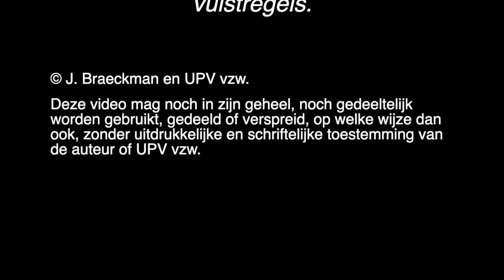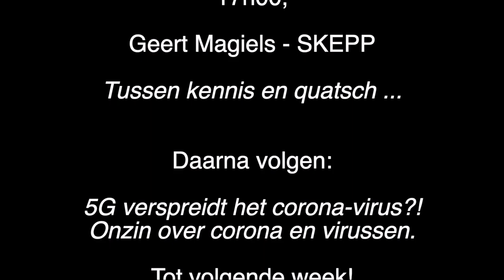UPV's SKEPPtische zomertalks 6 - Johan Braeckman: Kritisch denken, doen we dat? Waar loopt het fout?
Deze video gaat over UPV's SKEPPtische zomertalks 6 - Johan Braeckman: Kritisch denken, doen we dat? Waar loopt het fout? Enkele vuistregels.